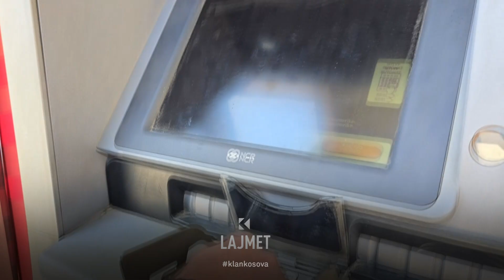Sa herë i rriti pagat Qeveria “Kurti 2”? - 29.10.2024 - Klan Kosova